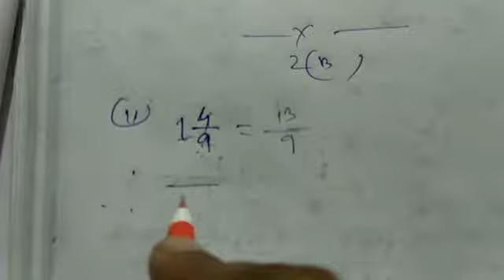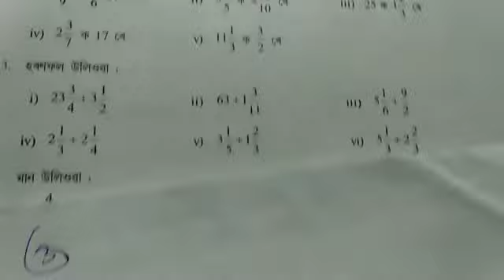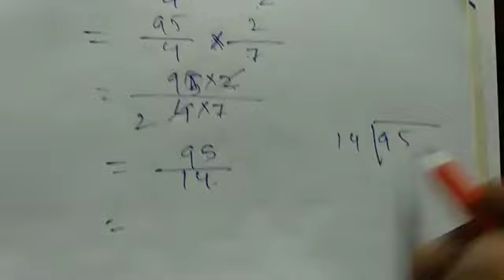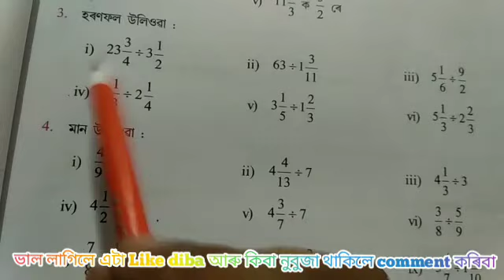Maths|Class7|Fraction and Decimals(ভগ্নাংশ আৰু দশমিক)|Exercise2(B)Part-1|Asom jatiya Bidyalaya|LDSJB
Maths|Class7|Fraction and Decimals(ভগ্নাংশ আৰু দশমিক)|Exercise2(B)Part-1|Asom jatiya Bidyalaya|Late Dhaniram Saikia Jatiya Vidyalaya

Asom Jatiya Vidyalaya.
Late Dhaniram Saikia Jatiya Bidyalaya.
Exercise 2(B). Part-1
Fraction And Decimals.
ভগ্নাংশ আৰু দশমিক সংখ্যা ।
পূৰ্ণ সংখ্যাক ভগ্নাংশৰে হৰণ ।
ভগ্নাংশক পূৰ্ণ সংখ্যাৰে হৰণ ।
ভগ্নাংশক ভগ্নাংশৰে হৰণ ।
ভগ্নাংশৰ প্ৰতিক্রম |

This Is a educational Channel. Name Education World. Provide online Class For Shut Down School In pendamic Situation.

Comment In Comment Section If found anything Wrong On This Video ,so that We Correct In our next Video .